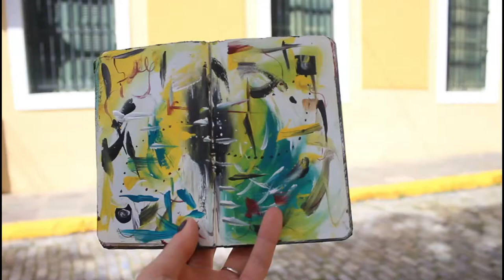ORANGE 4K Channel - Subscribe! New Videos Everyday!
Explore our content, and start using them today! The content on this channel is updated daily, so make sure to come often.

🌞 Stay positive and happy!

Yours,
ORANGE 4K